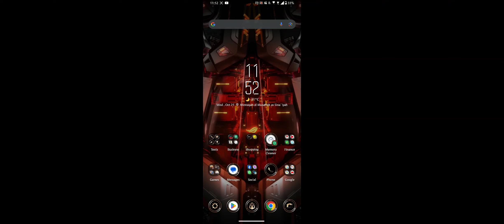Undawn|Central Plains|Exploration (First Aid Box #15)